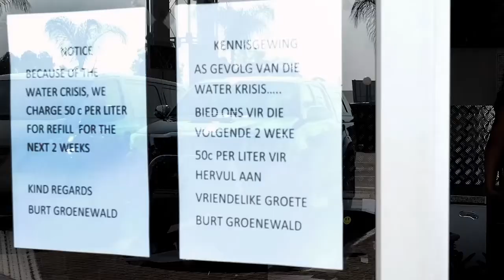South African Drought!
A group of volunteers started OperationHydrate in response to calls for water from Senekal. The call for assistance drove everyone. I donated my time and expertise to help get these stories out there.